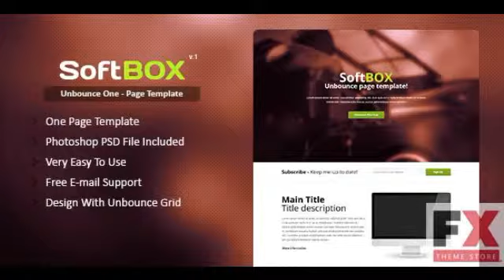Preview SoftBOX Unbounce Template TForest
Preview and Download New Fxtheme 3527CodeTheme SoftBOX is one page Unbounce Template You can edit this template easily without writing a single line of code You can change colors
  Created
          21 February 14

          Last Update
          21 February 14

          Columns

            1

          Compatible Browsers

          Documentation

            Well Documen...